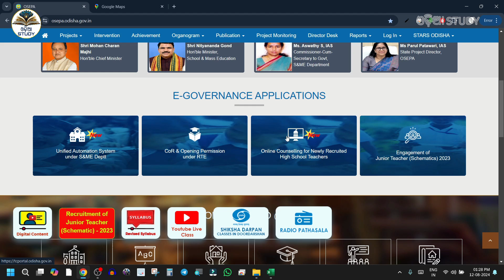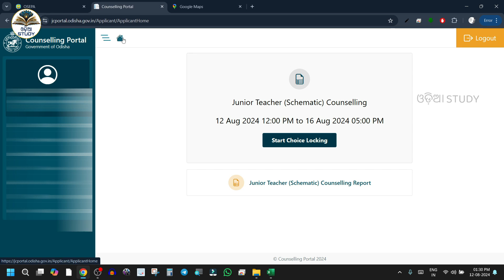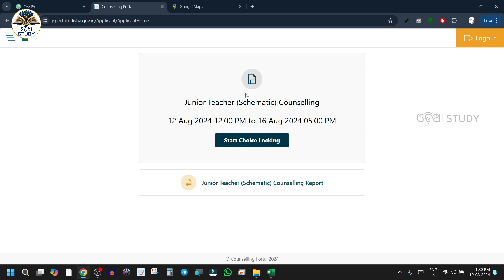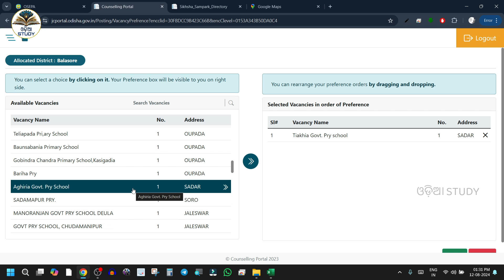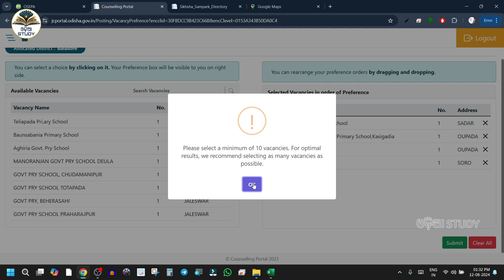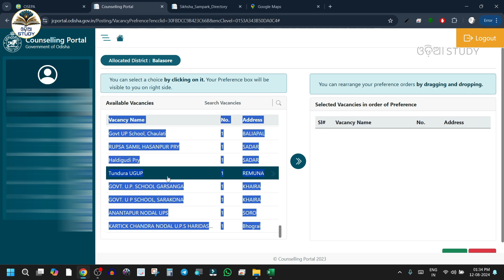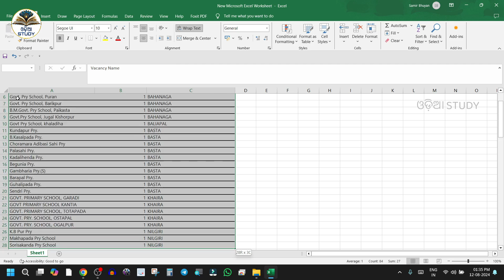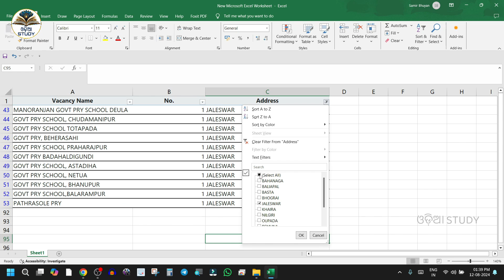Live JTS Online counselling step by step | ଆରମ୍ଭ ହେଲା ବିଦ୍ୟାଳୟ ଚୟନ ପ୍ରକ୍ରିୟା